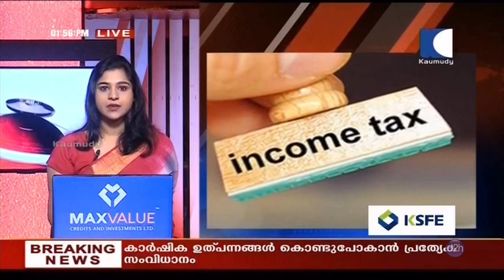Budget 2020 | ആദായ നികുതി ഘടനയില്‍ ഭീകര മാറ്റങ്ങളുമായി ധനമന്ത്രി നിര്‍മലാ സീതാരാമന്റെ ബഡ്ജറ്റ്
1. ആദായ മികുതി ഘടനയില്‍ വന്‍ ഇളവുകളുമായി ധനമന്ത്രി നിര്‍മലാ സീതാരാമന്റെ സമ്പൂര്‍ണ്ണ ബഡ്ജറ്റ്. കോര്‍പറേറ്റ് നികുതി 5 ശതമാനം കുറച്ചു. നികുതി സ്ലാബുകളില്‍ മാറ്റം.  5 കോടി വരെ വാര്‍ഷിക വരുമാനമുള്ള കമ്പനികള്‍ക്ക് ഓഡിറ്റിംഗ് വേണ്ട.  5 മുതല്‍ 7.5 ലക്ഷം വരെ  വരുമാനം ഉള്ളവര്‍ക്ക് 10 ശതമാനം ആയിരിക്കും നികുതി. 7.5 മുതല്‍ 10 ലക്ഷം വരെ 15 ശതമാനം. 10 മുതല്‍ 12.5 ലക്ഷം വരെ നികുതി വരുമാനം ഉള്ളവര്‍ക്ക്  20ശതമാനവും 12.5 മുതല്‍ 15 വരെ 25 ശതമാനവും നികുതി. 15 ലക്ഷത്തിന് മുകളില്‍ 30 ശതമാനമായി തുടരും എന്നും ധനമന്ത്രി. മാറ്റത്തിലൂടെ 40,000 കോടിയുടെ വരുമാന നഷ്ടം എ്ന്ന് ധനമന്ത്രി. 2021ല്‍ ധനക്കമ്മി 3.5 ആവും. 2021-ല്‍ ജി.ഡി.പി 10 ശതമാനം. ഐ.ടി റിട്ടേണ്‍ ലളിതമാക്കും. എല്‍.ഐ,സിയിലെയും ഐ.ഡി.ബി.ഐ ബാങ്കിലെ എല്ലാ ഓഹറികളും വില്‍ക്കും എന്നും ബഡ്ജറ്റ് പ്രഖ്യാപനം
2. ദേശീയ സുരക്ഷയ്ക്ക് മുന്തിയ പരിഗണന നല്‍കി ധനമന്ത്രി നിര്‍മലാ സീതാരാമന്റെ സമ്പൂര്‍ണ്ണ ബഡ്ജറ്റ്. വനിതാ ക്ഷേമത്തിന് 28600 കോടി രൂപ. ബേട്ടി ബച്ചാനോ ബേട്ടി പഠാവോ പദ്ധി വന്‍ വിജയം. പെണ്‍കുട്ടികളുടെ വിവാഹ പ്രായം നിശ്ചയിക്കാന്‍ പുതിയ ദൗത്യസംഘം. ദളിത് ക്ഷേമത്തിന് വന്‍ പദ്ധതികള്‍. പട്ടികജാതി വികസനത്തിന് 85,000 കോടി. പട്ടികവര്‍ഗ വികസനത്തിന് 53,700യും പ്രഖ്യാപിച്ചു. ഊര്‍ജ്ജ മേഖലയ്ക്ക് 22000 കോടിയും നൈപുണ്യ വികസനത്തിന് 3000 കോടിയും. ദേശീയ വാതക ഗ്രിഡ് വികസിപ്പിക്കും എന്നും ധനമന്ത്രിയുടെ ബഡ്ജറ്റ് പ്രഖ്യാപനം
3. സാംസ്‌കാരിക മന്ത്രാലയത്തിന് 3150 കോടി.  അഞ്ച് ചരിത്ര പ്രധാന കേന്ദ്രങ്ങള്‍ വികസിപ്പിക്കും. റാഞ്ചിയില്‍ പുതിയ ട്രൈബല്‍ മ്യൂസിയം സ്ഥാപിക്കും. വയോജന ക്ഷേമത്തിന് 9500 കോടി.  വിനോദ സഞ്ചാര മേഖലയ്ക്ക് 2500 കോടി. വായൂ മലിനീകരണം ഒഴിവാക്കാന്‍ 4400 കോടി പ്രഖ്യാപിച്ച നിര്‍മലാ സീതാരാമന്‍, കാര്‍ബണ്‍ ബഹിര്‍ഗമനം കുറയ്ക്കുക ആണ് കേന്ദ്ര സര്‍ക്കാര്‍ ലക്ഷ്യം എന്നും പറഞ്ഞു. 2021 മുതല്‍ പാരീസ് ഉടമ്പടി നടപ്പാക്കും. വലിയ മലിനീകരണം ഉള്ള ടെര്‍മിനല്‍ പ്ലാന്റുകള്‍ അടച്ചുപൂട്ടും. കുടിവെള്ള പദ്ധതിയ്ക്ക് 3.6 കോടി. കാശ്മീര്‍ വികസനത്തിന് 30,240 കോടി. ലഡാക്ക് വികസനത്തിന് 5958 കോടിയുടേയും പ്രഖ്യാപനം
4. റെയില്‍വേയ്ക്ക് ബഡ്ജറ്റില്‍ വലിയ നീക്കിയിരിപ്പ്. 27000 കിലോമീറ്റര്‍ വൈദ്യുതീകരിക്കും. റെയില്‍വേ ട്രാക്കുകളില്‍ സോളാര്‍ പാനലുകള്‍ സ്ഥാപിക്കും. 11000 കി.മി റെയില്‍ വേ ട്രാക്കുകള്‍ വൈദ്യുതീകരിക്കും. പിപിപി മാതൃകയില്‍ 150 പുതി ട്രെയിനുകള്‍. ടൂറിസം കേന്ദ്രങ്ങളിലേക്ക് കടുതല്‍ ട്രയിനുകള്‍. ഡല്‍ഹി മുംബയ് എക്സ്പ്രസ് വേ 2023ല്‍ പൂര്‍ത്തിയാവും. ചെന്നൈ ബംഗളൂരു എക്സപ്രസ് വേ നിര്‍മ്മാണം ഉടന്‍ ആരംഭിക്കും എന്നും മന്ത്രി. 100 പുതിയ വിമനത്താലവളങ്ങള്‍ 2024ഓടെ നമടപ്പാക്കും. ഗതാഗത മേഖലയ്ക്ക് 1.7 ലക്ഷം കോടി അനുവദിച്ച ധനമന്ത്രി, 2024ന് മുന്‍പ് 6000 കിലോമാറ്റര്‍ ദേശീയപാത നിര്‍മ്മിക്കും എന്നും പറഞ്ഞു
5. കാര്‍ഷിക മേഖലയ്ക്ക് 16 ഇന കര്‍മ്മ പദ്ധതികളുമായി ധനമന്ത്രി നിര്‍മലാ സീതാരാമന്റെ ബഡ്ജറ്റ്. കാര്‍ഷിക മേഖലയ്ക്ക് 2.83 ലക്ഷം കോടി. കര്‍ഷകരുടെ വരുമാനം ഇരട്ടിയാകും. 2022 ഓടെ ഇത് സഫലമാവും. കാര്‍ഷിക വിപണി കൂടുതല്‍ ഉദാരമാക്കും. 20 ലക്ഷം കര്‍ഷകര്‍ക്ക് ഇതിന്റെ ഫലം ലഭിക്കും. 15  ലക്ഷം കര്‍ഷകര്‍ക്ക് സോളാര്‍ പമ്പുകള്‍.  തരിശിടങ്ങളില്‍ സൗരോര്‍ജ പാനലുകള്‍ സ്ഥാപിക്കും. കാര്‍ഷിക സംഭരണ കേന്ദ്രങ്ങള്‍ തുടങ്ങും. വ്യോമമന്ത്രാലയം കര്‍ഷകര്‍ക്കായി കൃഷി ഉഡാന്‍ പദ്ധതി നടപ്പാക്കും. ഗ്രാമീണ വനിതകള്‍ക്കായി ധന്യലക്ഷ്മി പദ്ധതി
6. കിസാന്‍ റെയില്‍ പദ്ധതിയിലൂടെ കര്‍ഷകര്‍ക്കായി ട്രെയിനുകളില്‍  പ്രത്യേക ബോഗികള്‍ നീക്കിവയ്ക്കും. കാര്‍ഷിക ഉത്പന്നങ്ങള്‍ കൊണ്ടു പോകുന്നതിനാണ് ഈ പ്രത്യേക സംവിധാനം. ജൈവ കൃഷിയ്ക്ക് പ്രോത്സാഹനം,  നബാഡ് സ്‌കീമുകള്‍ വിപുലീകരിക്കും.  കര്‍ഷകര്‍ക്കായി കിസാന്‍ ക്രെഡിറ്റ് കാര്‍ഡുകള്‍. ക്ഷീരോത്പാദനം ഇരട്ടിയാക്കും. രാജ്യാന്തര വിപണി ലക്ഷ്യമിട്ട് കര്‍ഷകര്‍ക്കായി നിരവധി പദ്ധതികള്‍ ആരംഭിക്കും എന്നും ധനമന്ത്രി
7. നിരവധി പ്രഖ്യാപനങ്ങളുമായി കേന്ദ്ര ബഡ്ജറ്റ് 2020. സ്വച്ഛ് ഭാരത് പദ്ധതിയ്ക്കായി 12,300 കോടി പ്രഖ്യാപിച്ചു. പ്രധാനമന്ത്രി ജന്‍ ആരോഗ്യ യോജനയ്ക്ക് 62,000 കോടി. മിഷന്‍  ഇന്ദ്രധനുസ് വിപുലീകരിച്ചു. പദ്ധതിയില്‍ 12രോഗങ്ങളെ ഉള്‍പ്പെടുത്തി. 112 ജില്ലകളില്‍ ആയുഷ് ആശുപത്രികള്‍. 2025 ഏടെ ക്ഷയരോഗ നിര്‍മാര്‍ജനം. ഡോക്ടര്‍മാരുടെ കുറവ് നികത്താന്‍ പ്രത്യേക പദ്ധതികള്‍. പുതിയ വിദ്യാഭ്യാസ നയം ഉടന്‍ പ്രഖ്യാപിക്കും. വിദ്യാഭ്യാസ മേഖലയ്ക്ക് 99,300 കോടി. രണ്ട് ലക്ഷം നിര്‍ദ്ദേശങ്ങളാണ് ലഭിച്ചത്. വിദ്യാഭ്യാസ രംഗത്ത് നേരിട്ടുള്ള വിദേശ നിക്ഷേപം പ്രോത്സാഹിപ്പിക്കും